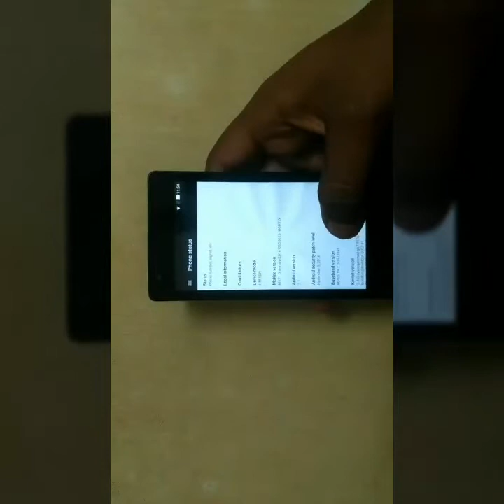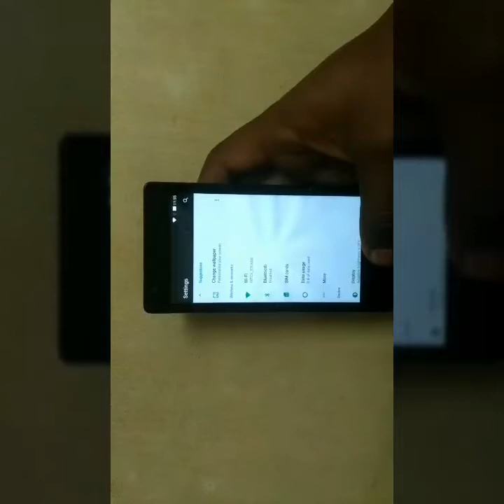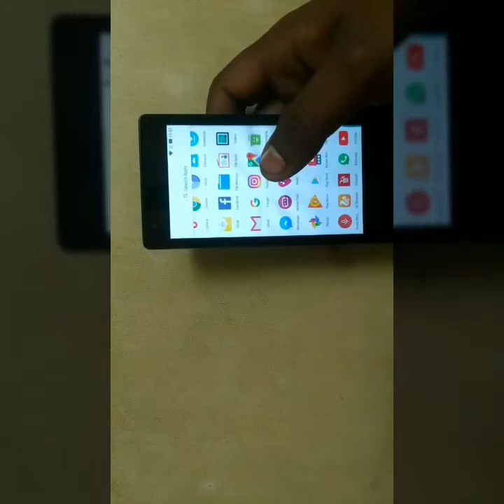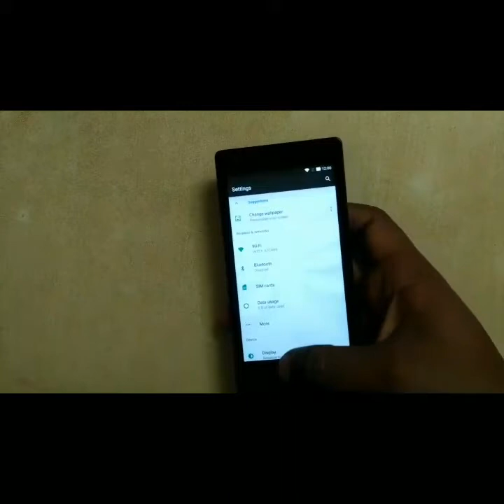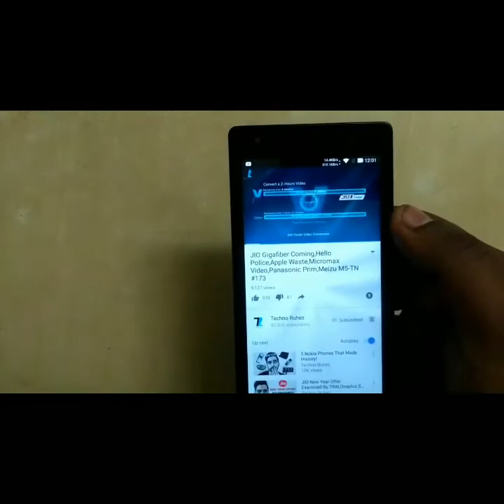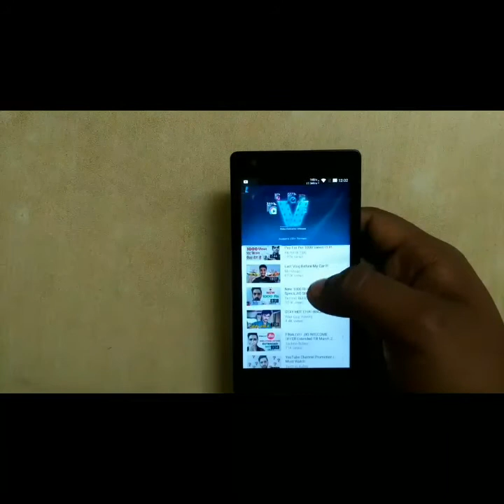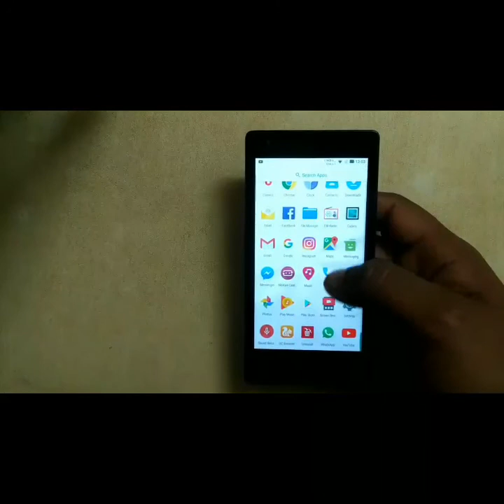Redmi 1s nougat /Armani Official Nougat ROM Review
Hello. Sorry for the Landscape Video
In this Xiaomi Redmi 1S MOKEE ROM Only Bug is that
You don't able to record video...
And all other things Working FINE
Please flash only gapps 7.1 pico ARM ONLY other gapps are not working and i suggest to flash this stuff via TWRP Recovery